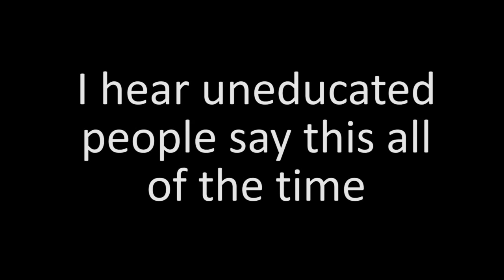2003 CBR600rr Highway Fun